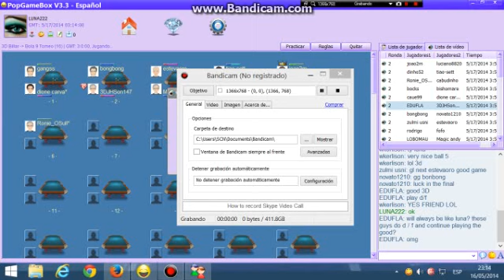3DJHSon147 vs EDUFLA tm 9 ball 16/05/2014